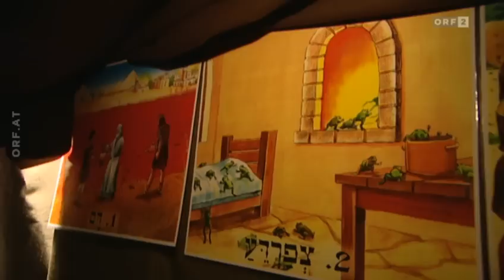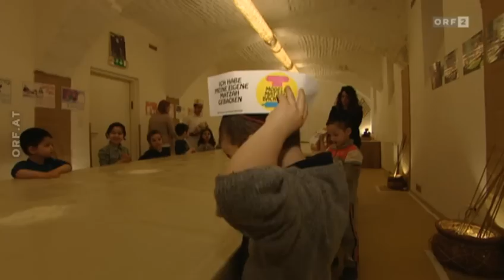Pessach Workshop des Bet Halevi im ORF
In der Sendung Religionen der Welt auf ORF wurde dieser Bericht im März 2013 ausgestrahlt.
Seit über 10 Jahren veranstaltet das Team des Bet Halevi die einzigartige Mazza Bäckerei für Kinder. Über 700 jüdische Kinder kommen aus allen jüdischen und nicht jüdischen Schulen um das Programm zu erleben. Vor dem Mazza backen, inszeniert Golan Yonatan, eine wunderbare Pessachwelt für die Kinder die Sie erleben können.